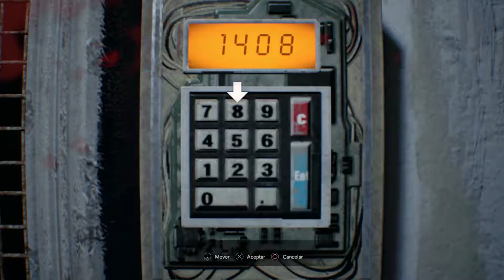Resident Evil 7 (Parte 11) La Pesadilla se inicia en Español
Resident Evil 7 tiene lugar en los Estados Unidos, en el estado de Louisiana, y cronológicamente se ubica después de los acontecimientos de Resident Evil 6 "en la era moderna", y cuenta con un nuevo personaje principal llamado Ethan, que carece de las habilidades de combate de los personajes protagonistas de las últimas entregas. A pesar de que existen conexiones con la serie, ningún personaje conocido volverá para esta entrega. El entorno del juego se desarrolla en una casa abandonada en una zona rural de los Estados Unidos, donde Ethan debe enfrentarse a la familia Baker para recuperar a su esposa. El título es el segundo de la saga numérica con subtitulo desde Resident Evil 3: Nemesis, y el que por primera vez contiene los dos nombres oficiales de la serie: Resident Evil y Biohazard.